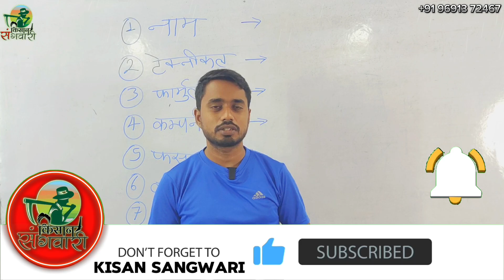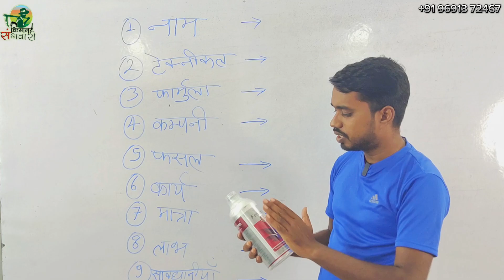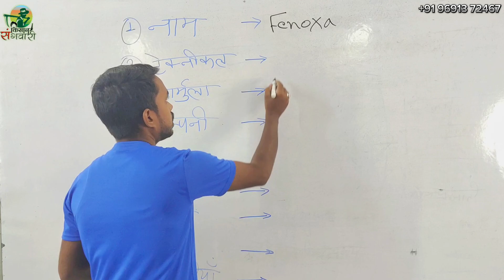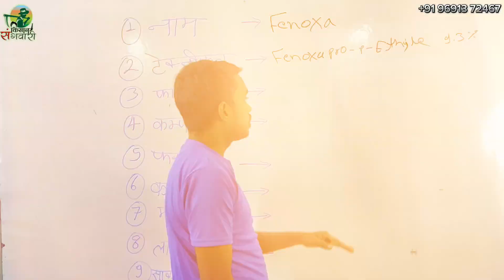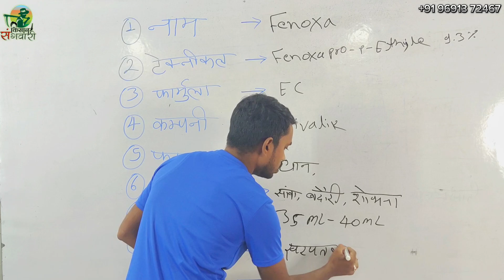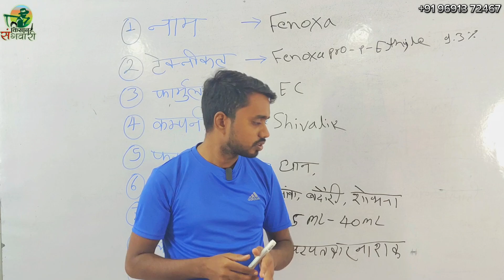FENOXA Fenaxoprop-p-ethyl 9.3% EC Herbicide use, dose | kisan sangwari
Paddy12 Fenaxoprop-p-ethyl 9.3% EC Herbicide use, dose & products

Fenoxaprop-p-ethyl 9.3% EC

It is used to control weeds in soybean, rice, black gram and cotton crops.

Whip Super contains Fenoxaprop-p-ethyl as active ingredient which is a selective herbicide having action against Echinochloa sp. and other grassy weeds in soybean, rice, cotton, black gram and onion. It is a post-emergent herbicide having action on broad spectrum of grasses.

व्हिप सुपर में सक्रिय संघटक के रूप में फेनोक्साप्रोप-पी-एथिल होता है जो इचिनोक्लोआ एसपी के खिलाफ कार्रवाई करने वाला एक चयनात्मक हर्बिसाइड है। और सोयाबीन, चावल, कपास, काले चने और प्याज में अन्य घास के खरपतवार। यह एक उभरती हुई जड़ी-बूटी है जिसमें घास के व्यापक स्पेक्ट्रम पर कार्रवाई होती है

Technical Name: Fenoxaprop-p-ethyl 9.3% EC